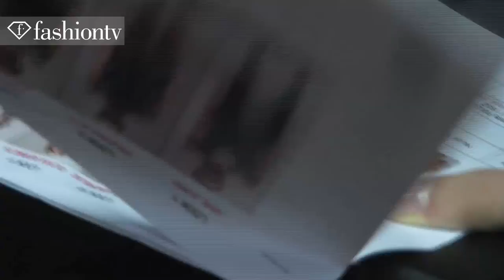Hair & Makeup - Maxime Simoens Hair & Makeup Backstage at Paris Couture Fashion Week Spring 2012 | FashionTV - FTV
PARIS - Backstage at Maxime Simoens, the girls are getting mascara on their lids and a cool cat eye in the form of liquid liner.  We watch as Serbian model Simona Andrejic gets her hair sleeked into a nice, high ponytail.  The high ponytail becomes a sleek braid.  Some of the ladies flip through photos of the fashion before hearing what designer couture they're going to wear for the show.  Get an inside look at how the makeup and hair magic happens backstage only on FashionTV.

Appearances: Simona Andrejic